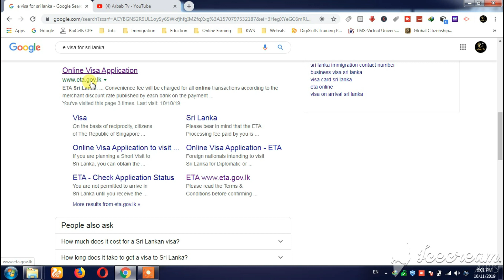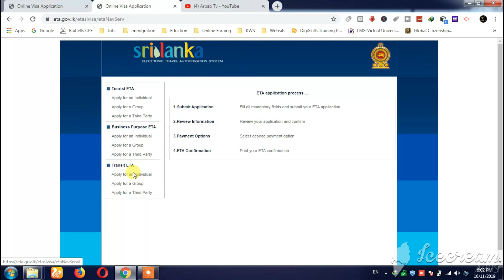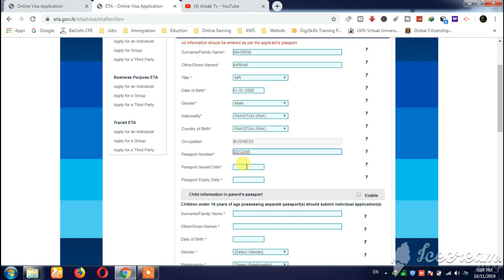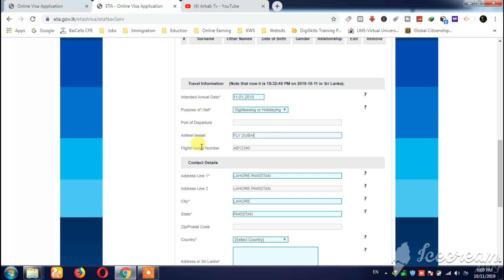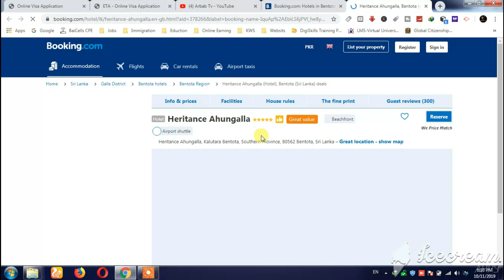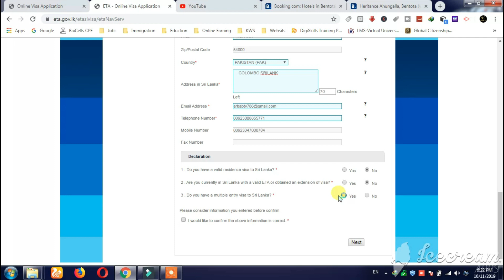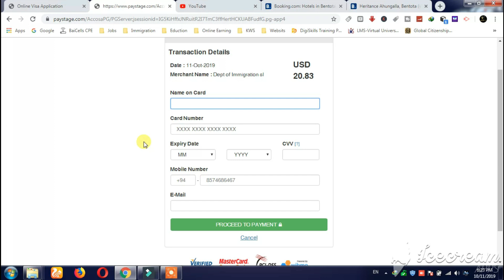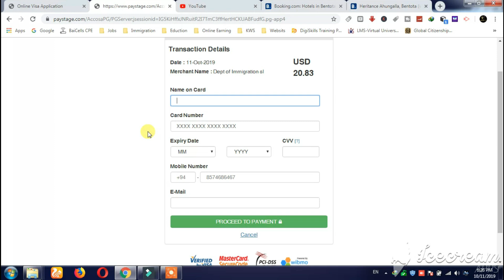Sri Lanka E-Visa On Pakistani Passport How To Apply Sri Lanka Tourist & Transit Visa Online ?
Sri Lanka, officially the Democratic Socialist Republic of Sri Lanka, is an island country in South Asia, located in the Indian Ocean to the southwest of the Bay of Bengal and to the southeast of the Arabian Sea.

How to apply for a Sri Lankan Visit Visa - Simple Guide Online Visa Application to Sri Lanka .Sri Lanka ETA Visa for Tourism Application. Sri Lanka Visa for Pakistani. Sri Lanka Visa for Indian. Sri Lanka Visa for Bangladesh. ETA Sri Lanka Online visa Information and Requirements to Travel. sri lanka visa status sri lanka visa on arrival sri lanka visa fees sri lanka visa for Indian citizens sri lanka eta visa print sri lanka visa requirements sri lanka visa on arrival for indian passport holders sri lanka visa requirements for Indian citizens Sri Lanka Visa Visitors to Sri Lanka visiting for tourism purposes must obtain an Electronic Travel Authorization (ETA), unless they are exempt, prior to arrival or on arrival to Sri Lanka or they must obtain a visa in advance. All visitors must hold a passport valid for 6 months.